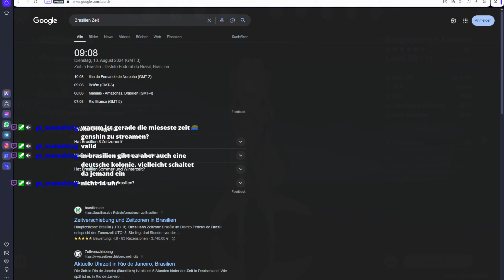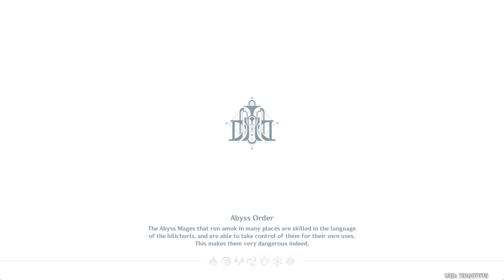Schade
wieder schlechte pieces

Playtime this video:
1 h
Overall playtime:
1670.25 h

Grinding#143.2
[58 mins]